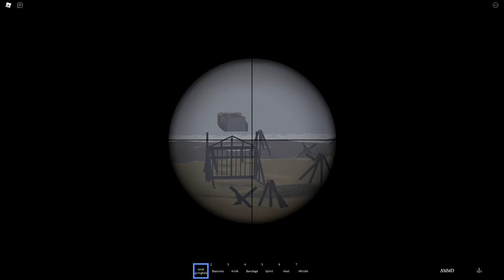Defend! | D-Day ᵀᴴᴱ ᴼᴿᴵᴳᴵᴺᴬᴸ | English